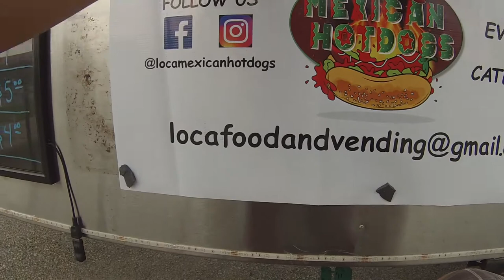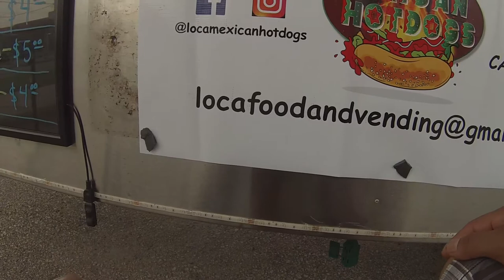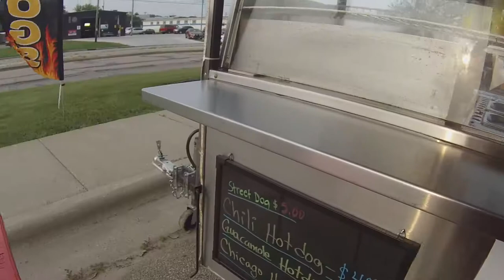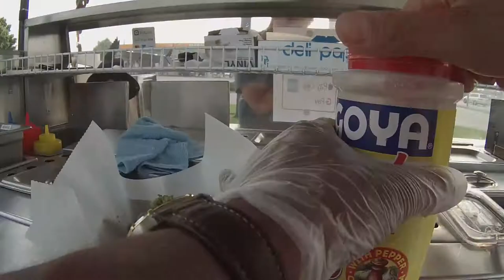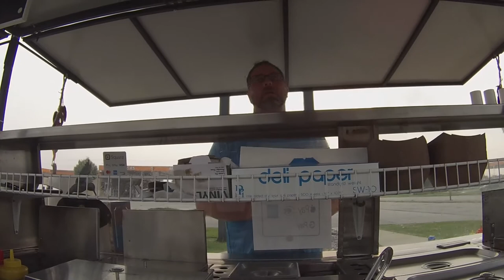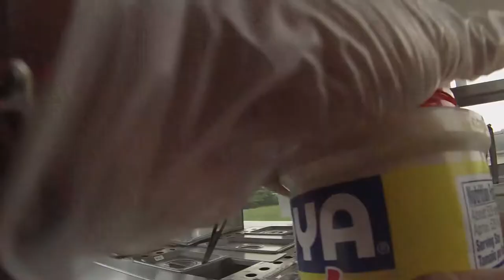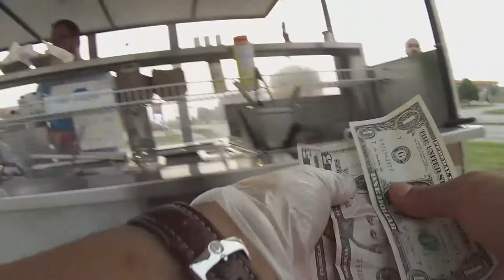Selling hot dogs at Fleet Farm ( video #1)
Hello viewers and friends,  my name is Luis, decided to create this YouTube channel and share my experience as hotdog vendor, in this video wanted to show you my second day in the business , wanted to introduce a little different style and flavors ( Mexican hotdogs) please let me known in the comments what you think.
Also you can check my Facebook or Instagram @locamexicanhotdogs,